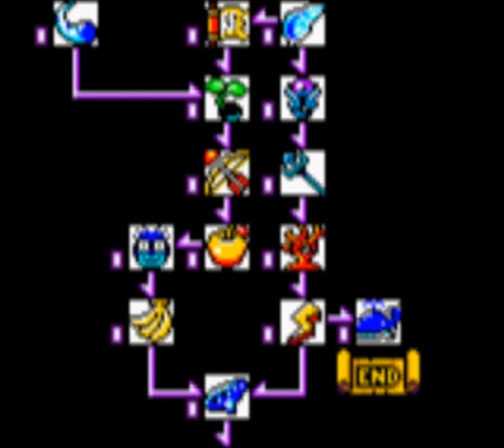Wario Land 2 (Blind) - [34] Saucer Syrup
Freakin' owls...